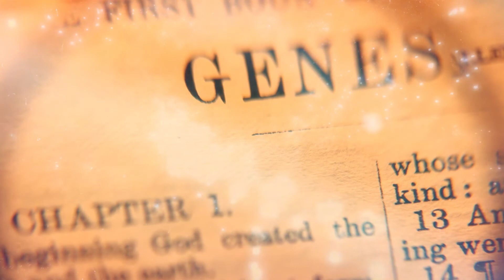Holy Trinity Christ Consciousness Explained - Richard Rohr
In this video, we will be exploring the concept of Christ Consciousness as explained by Richard Rohr. Rohr is a Franciscan priest and author who has written extensively on the topic of Christianity and spirituality. In this particular talk, Rohr discusses how the doctrine of the Holy Trinity can be seen as an expression of Christ Consciousness. He argues that when we understand the Trinity in this way, it can help us to develop a more mature spiritual understanding.

Rohr begins by explaining that the doctrine of the Trinity is often misunderstood. He states that many people think of the Trinity as three separate entities: the Father, Son, and Holy Spirit. However, Rohr argues that this is not an accurate understanding of the Trinity. The Trinity is actually one God who exists in three. This means that the Father, Son, and Holy Spirit are all aspects of the same God.

Rohr goes on to say that when we understand the Trinity in this way, it can help us to develop a more mature spiritual understanding. He argues that many of our spiritual problems stem from our inability to see God as one. We often see God as separate from us, and this causes us to view ourselves as separate from God. However, when we understand the Trinity, we can see that we are all part of the same God. This can help us to develop a more mature spiritual understanding.

Rohr concludes by saying that the Trinity is a mystery, but it is a mystery that can help us to develop a more mature spiritual understanding. When we understand the Trinity, we can see that we are all part of the same God. This can help us to develop a more mature spiritual understanding. Thanks for reading! I hope this video has helped you to better understand the concept of Christ Consciousness as explained by Richard Rohr.

Notes:
Father = Mind = Thoughts (Divine Creative Force)
Holy Spirit = Spirit = Emotions = (Divine Feminine)
Son = Body = Action = (Divine Masculine)

Divine Marriage
Father + Holy Spirit = Son

Divine Missionaries 501(c)(3) nonprofit organization mission is to refine and advance teaching and learning online and live programs to transform human consciousness through creating, applying, cultivating, and rediscovering practical and profound wisdom.